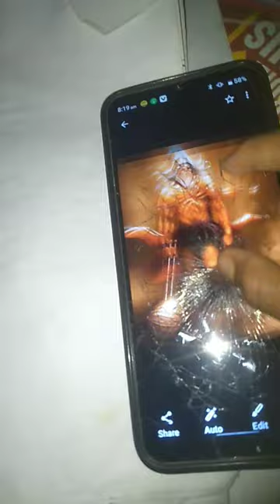wait for it 🤧👿